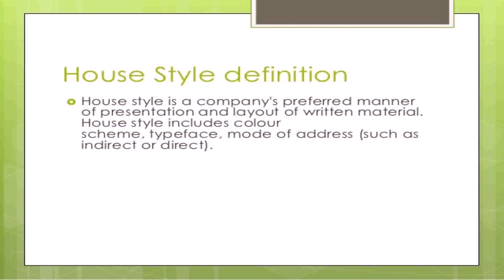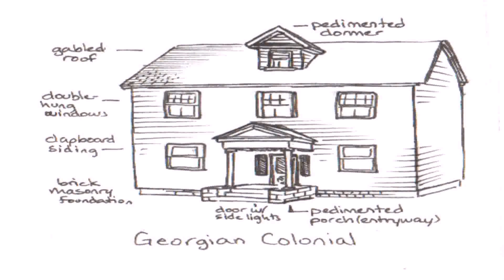Definition Of House Style (see description) (see description)